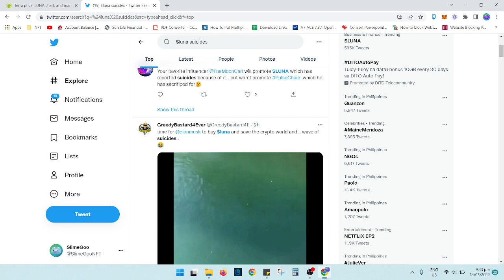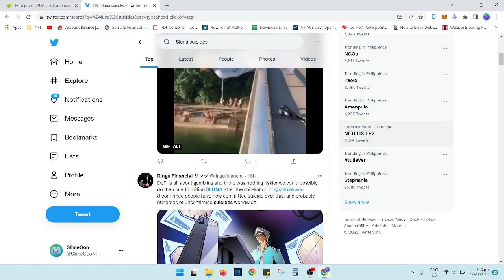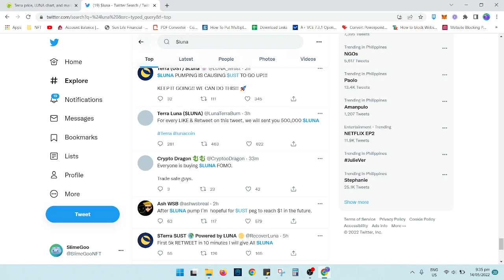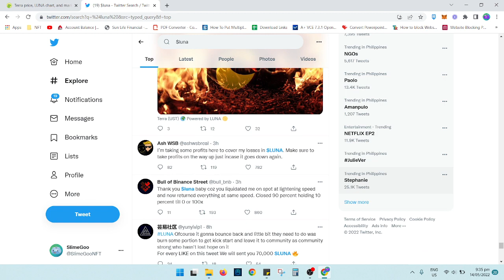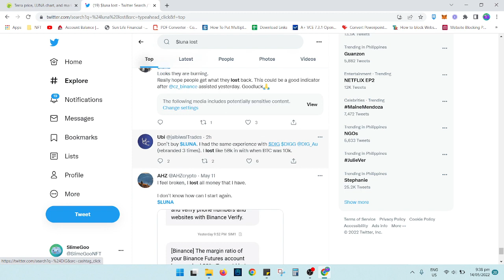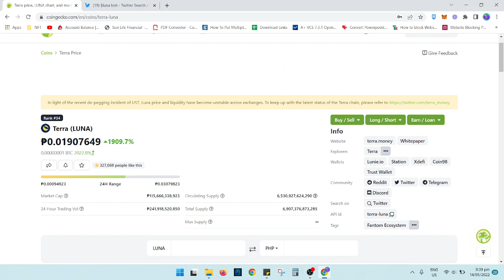Tera Luna Part 3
Daily SLP, ETHEREUM, AXS, RON, Bcoin, VIS, and Tweeter Update
We will also check Tokenomics, Axie Floor Price
We also give you an idea of how and where to start your NFT